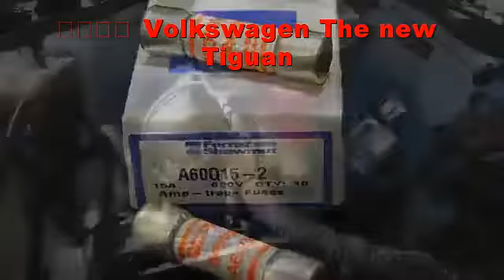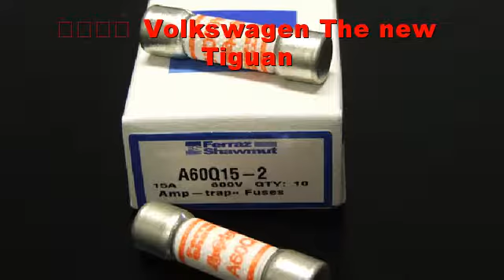注入活力 Volkswagen The new Tiguan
全新Tiguan重新定義了Volkswagen的SUV。它是第一輛越野車可以根據模組化（MQB）底盤開發，並在舒適性以及功能性兩者之間做了完美的平衡。它還是能夠越野，仍然搭載了四輪驅動系統。全新Tiguan可以說是比SUV還要SUV。全新Tiguan的設計強調獨立性和活力，這款車蘊含著福斯汽車對於SUV的全新設計特性，水箱護罩和頭燈水平排列，車側具有較高的腰線，相比上一代車型更顯自信的姿態。